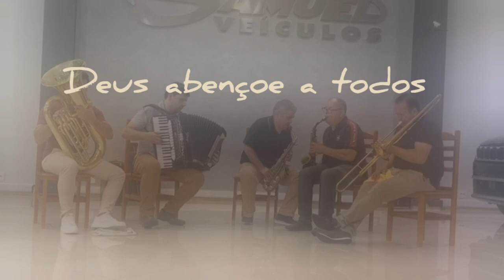Guilherme Beraldo Joaz e Samuel Lima. mega encontro em Americana na Samuel Veículos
Joaz Costa no sax alto
Samuel Gomes sax alto
David no acordeon
Samuel Lima no trombone
Guilherme Beraldo no Baixo